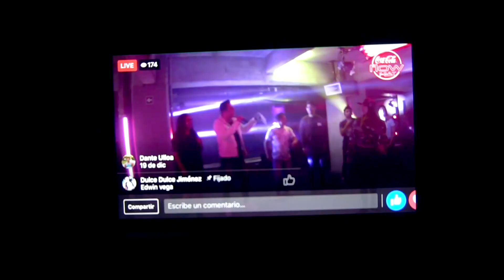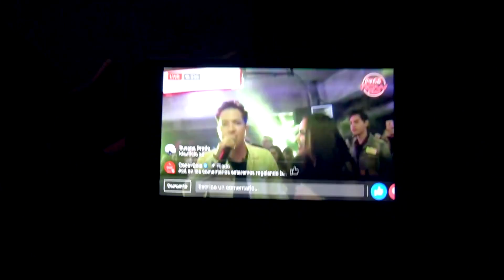ASÍ SE VISTIÓ MI ESPOSA *no vas a creer lo que pasó* / AmorEterno 401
♥PARÁLISIS DEL SUEÑO / SE TE SUBIÓ EL MUERT0 *youtubers cuentan su experiencia* Minidoc 1